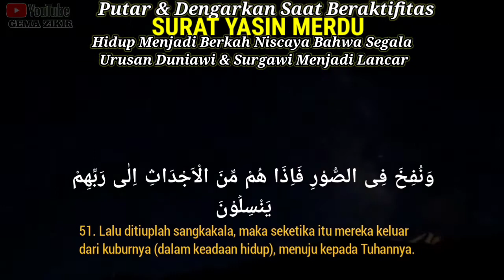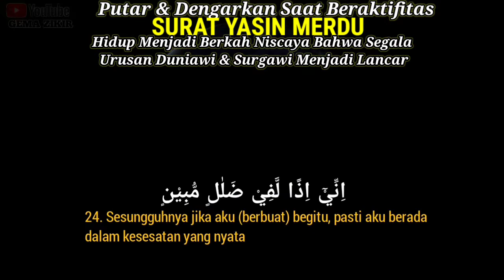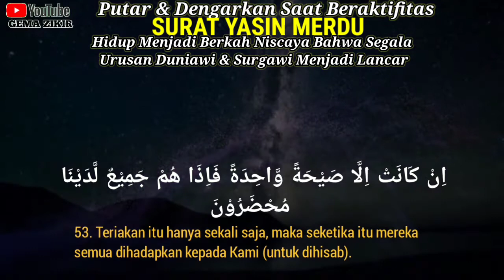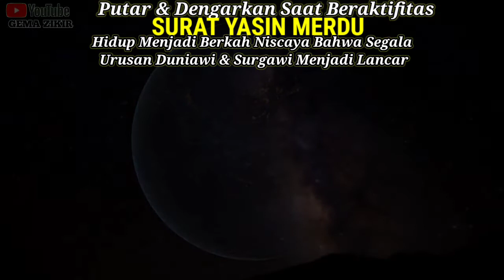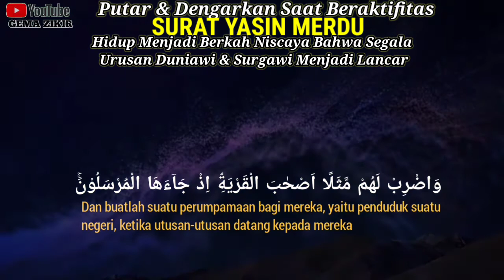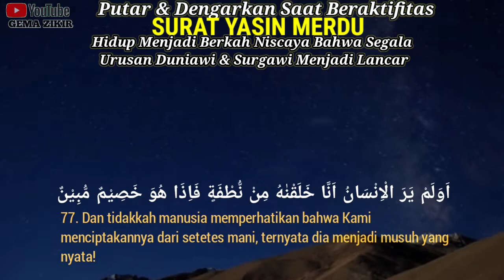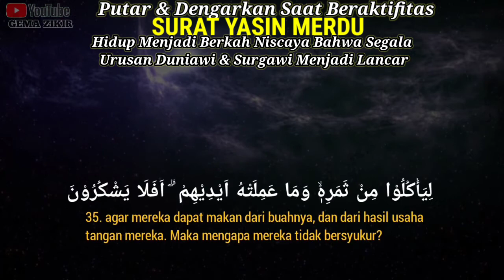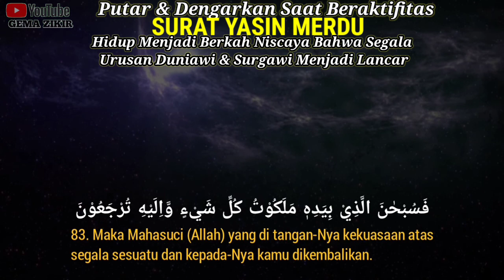Surat Yasin Merdu , Teks Arab Dan Terjemahan Bacaan Pengantar Tidur